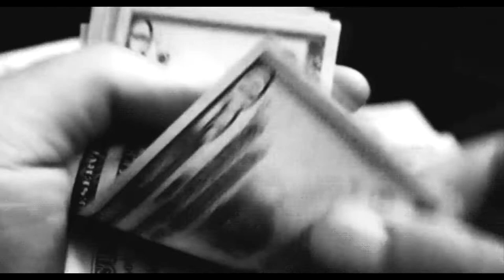când ne-a părăsit norocul | wattpad trailer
Titlul cărţii: Când ne-a părăsit norocul

Autor: Anironescu Letta Rima

Descriere: „Cea mai grea alegere e cea pe care ne-o impunem noi înșine."
     S-ar spune că este ușor să te integrezi în grupul celor care provin din același mediu cu tine. Aveți aceleași interese, același mod de viață, aceleași griji și opinii. Sau poate că nu.
     Secolul XXI este perioada în care oamenii au uitat să mai fie sinceri. Nu contează dacă ești tânăr sau matur, bogat ori sărac, celebru sau necunoscut. Fiecare ascunde o parte din cele mai profunde gânduri și sentimente ale sale pentru a crea celor din jur o viziune perfectă asupra propriei persoane, astfel adunând în jurul său prieteni și aliați, care ajung să-l ridice în slăvi pentru orice gest teatralizat de bunătate. Reputația este un lucru la fel de valoros ca mașina, casa și întreg tezaurul deținut de o persoană, iar mulți ajung să ia măsuri disperate pentru a își retușa imaginea. Anume acești oameni, cei orbiți de dorința de a avea un statut social cât mai înalt, ajung să fie cei mai nefericiți, întrucât, pe măsură ce pășesc mai departe pe aleea destinului, nu fac altceva decât să creeze un bagaj enorm de minciuni şi secrete, care îi poate ruina definitiv.

Personaje: Danielle Campbell – Kira Artemieva
Zac Efron – Killian Arthur  Lacroix
Josh Hutcherson – Samuel Sanders
Elle Fanning – Delilah
Madelaine Petsch – Avery
Ed Westwick – Quentin Alamilla